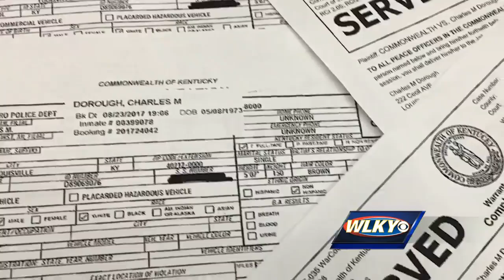Man charged with using tow trucks to steal cars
Police said a Louisville man used a tow truck to steal cars.